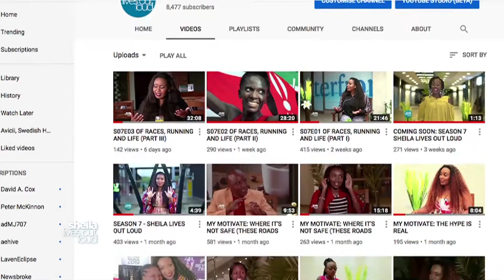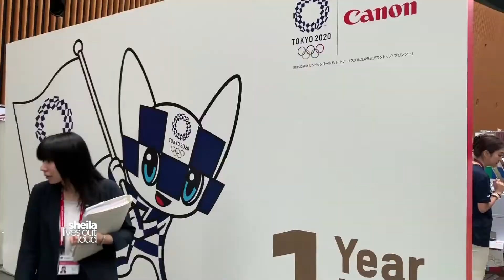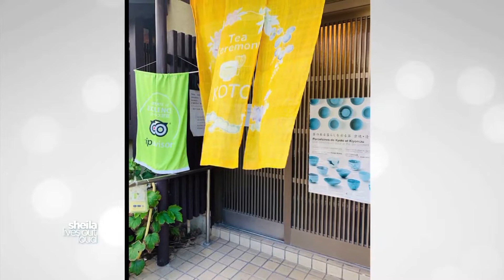S07E12 JAPAN: THE TRIP OF A LIFETIME (PART II)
It's a beautiful world we live in, and this year, I've been incredibly blessed to travel to amazing destinations. This is the second instalment of a 3-Part series on the trip of a lifetime to the Land of the Rising Sun, Japan.
In this episode, find out more about the temples and shrines, the Kimono and Yukata, the The Japanese Tea Ceremony and so much more!